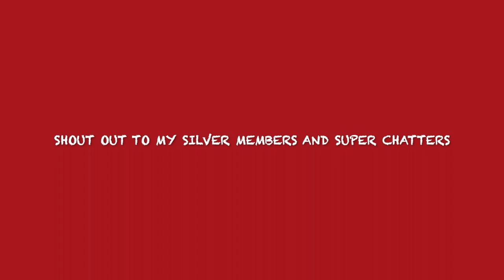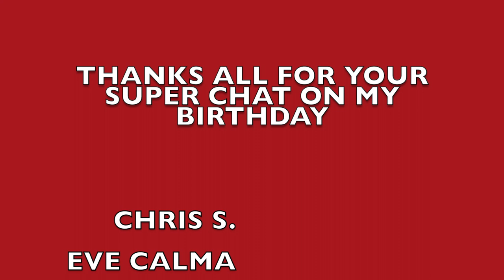Plantain Banana Shrimp Bowl FDG Style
Welcome!

F🇵🇭 D🌵G🌻

Welcome & Thank you SILVER MEMBERS